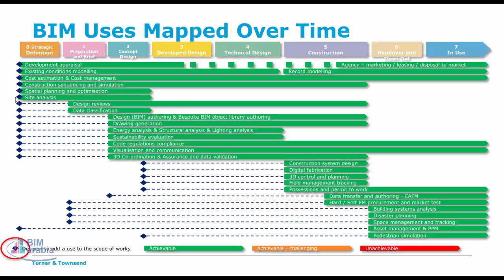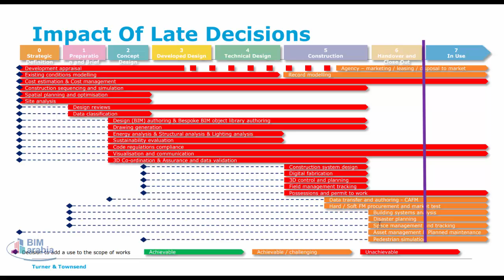البيم و التأخر في اتخاذ القرار